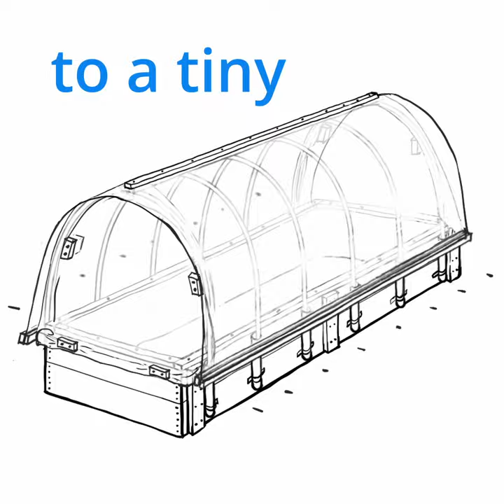My Long-Lasting Raised Beds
My long-lasting raised beds have lasted over 20 years! They are easy to add cold frames to them. I have drawn animations to share step-by-step how I designed and built them. If you are interested, check out the videos below.

I am an overseas Taiwanese living on acreage in North America. I have a background in architecture and design.

Product links:
UV Rated Poly
Shade Cloth
U Bracket Pipe Clamp

Check out my off-grid wood-fired hot tub by a creek; you will see my woodshop in the video